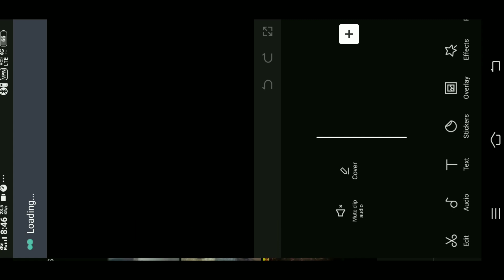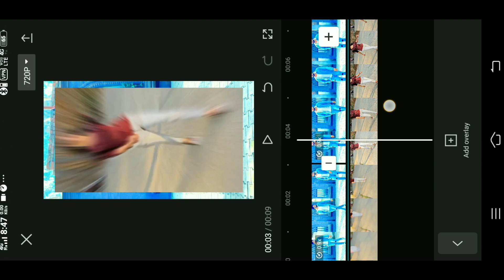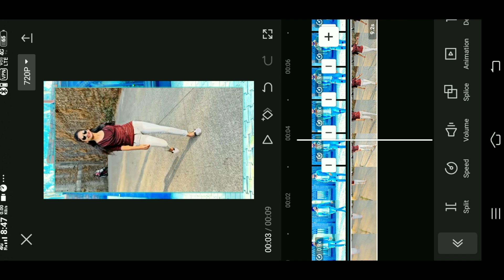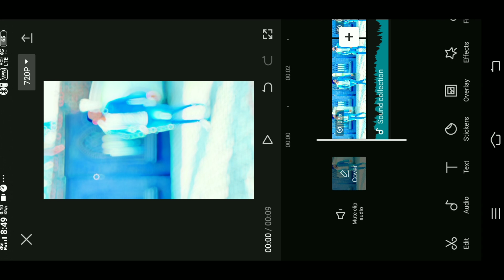Kya Bolte Company Trending Reels Editing | emiway bantai song reels edit | bollywood x company reels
::::::::::🌀 Your Quires 🌀::::::

kya bolti company reels
kya bolti company instagram
kya bolti company song reels
kya bolti company reels video
kya bolti company reels video editing
kya bolti company instagram reels editing
kya bolti company video edit
company song reels editing
emiway bantai reels
emiway bantai reels video
emiway bantai song reels
emiway bantai company song reels editing
emiway bantai video editing
emiway bantai trending reels editing
emiway bantai reel editing
emiway bantai instagram reels
emiway bantai instagram reels editing
akash_pdmk_ original audio reels
akash_pdmk_ original audio reels editing
akash_pdmk_ Audio reels editing
akash_pdmk_ Original Audio trending reels editing
akash_pdmk_ INSTAGRAM TRENDING reels editing
akash_pdmk_
Kya Bolte Company Reels Video Editing
Jhalak Dikhlaja X Company Reels Editing
Bollywood X Company
kya bolte company emiway
kya bolte company emiway bantai
kya bolte company emiway status
kya bolte company emiway ringtone
kya bolte company emiway reaction
kya bolte company emiway bantai status
kya bolte company emiway lyrics
kya bolte company emiway dj
kya bolte company emiway bantai reaction
jhalak dikhlaja x company
jhalak dikhlaja x company reels
jhalak dikhlaja x company reels instagram
jhalak dikhlaja x company instagram reels
jhalak dikhlaja x company status
jhalak dikhlaja x company reel
jhalak dikhlaja x company reel tutorial
jhalak dikhlaja x company video
jhalak dikhlaja x kya bolte company
jhalak dikhlaja x company emiway bantai
jhalak dikhlaja x company emiway
jhalak dikhlaja x company emiway bantai status
jhalak dikhlaja x company emiway bantai reels
jhalak dikhlaja x company emiway bantai reels instagram
jhalak dikhlaja x company emiway bantai instagram reels
jhalak dikhlaja x company emiway bantai video
bollywood x company
bollywood x company reels
bollywood x company reels instagram
bollywood x company instagram reels
bollywood x company
halo blur effect instagram reels
halo blur effect video edit
halo blur effect reels editing
halo blur effect capcut
kya Bolte Company Trending Reels Editing
kya bolte company reel
Bollybood company original reels editing
bollywood company original video editing
jhalak dikhlaja x company remix
jhalak dikhlaja reels editing
jhalak dikhlaja company
jhalak dikhlaja reels
jhalak dikhlaja instagram
jhalak dikhlaja instagram song
begam bagair basha Kis Kam ka reels Editing
begam bagair basha Kis Kam ka video Editing
emiway bantai kya bolte company instagram
Emiway bantai song reels editing
Ek baar aja x company reels editing
emiway bantai company song reels editing emiway bantai video editing
emiway bantai company song reels editing emiway bantai instagram reels
swag se karenge sabka swagat Instagram trending video tutorial
swag se karenge sabka swagat Instagram
How to make raat ka nasha abhi trending reels editing
Video ke suru me blur effect kaise lgaaye
Video me halo blur kaise karen
Video me halo blur kaise banaye